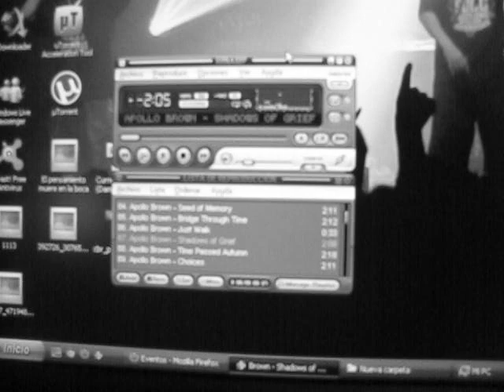MIENTRAS TANTO EN LA CELDA DE BOB 01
IL' CUERVO | "EL RETORNO DEL CUERVO" MAQUETA 2012
INSTRUMENTAL APOLLO BROWN "SHADOWS OF GRIEF"

Laceldadebob.cl // Mayo 2012